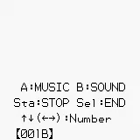Mobile Trainer (Game Boy Color): Hidden Sound Test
No mobile device or Mobile Game Boy Adapter is needed. Use Game Genie codes 1B0-05B-7FF 400-03B-E6A and reset the game, or call 1B:4000 (requires bank switch e.g. run custom routine  3e 1b e0 8a ea 00 21 cd 00 40 c9 using BGB debugger)

Source: I found this myself while datamining and found the latter method. Cah4e3 later posted the Game Genie codes.